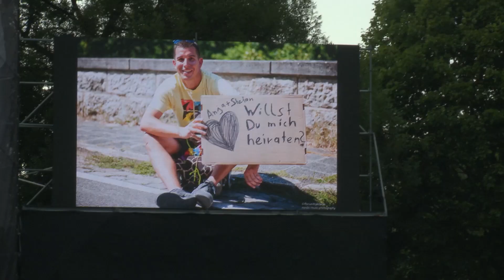Heiratsantrag auf dem Taubertal-Festival 2015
Und sie hat JA gesagt!